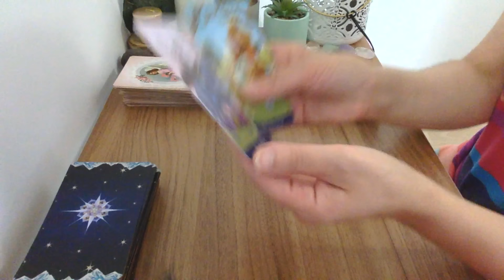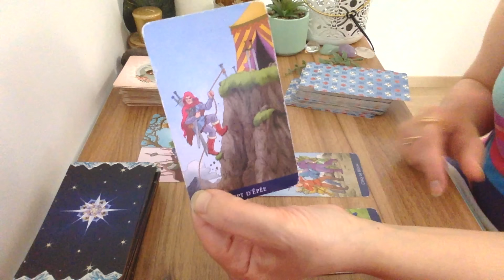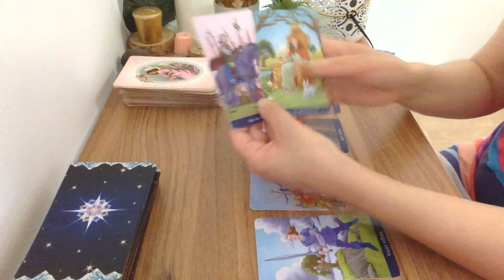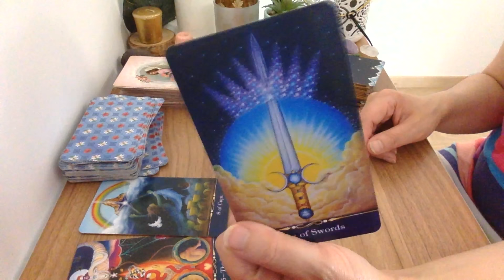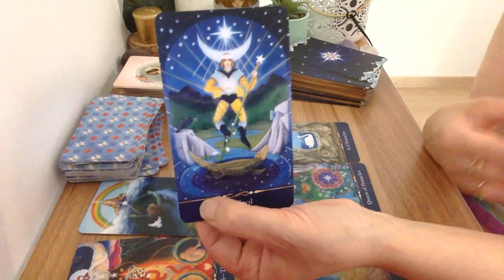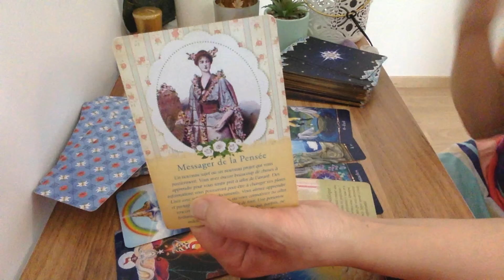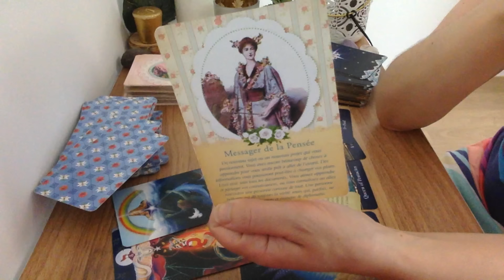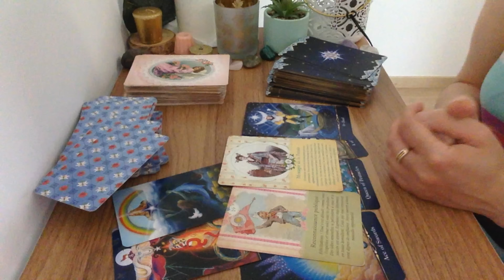Taureau C'est une Sacrée Victoire ! Tirage En Avant Première Août 2024 🔮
Consultations privées Voici le tirage du Taureau C'est une Sacrée Victoire ! Tirage En Avant Première Août 2024 🔮Tirages du jour pour chaque signe astro Tirages de tarot vidéos pré-enregistrés amour, argent, travail 🎁Formation offerte pour vous initier au tarot "le chemin rapide du Tarot" , cliquez

Les tarots utilisés dans les vidéos 👉tarot classique , Golden universal tarot tarot illuminati , tarot des socières les Anges de l'amour Tarot des Anges

🔮Mes prédictions générales pour chaque signe astrologique dans mon livre numérique "MON TAROSCOPE 2024 "

♥️Apprendre les tirages essentiels du tarot divinatoire INTUITIFS en seulement 30 jours !

Voyante et Tarologue professionnelle depuis 20 ans , je suis Lali,  je partage mon don avec tous ceux et celles qui croient aux arts divinatoires . Chaque mois, je réalise des tirages de tarot, des tirages intemporels et des  horoscope tarot  du mois pour chaque signe astro. . Vous découvrez l'horoscope tarot de la balance , du verseau,  du gémeaux, du capricorne, du taureau, de la vierge, du bélier, du lion, du sagittaire, du cancer, du poissons et du scorpion .  J'associe  le tarot et la voyance pour vous donner des prédictions plus précises. J'espère que le tirage  : Taureau C'est une Sacrée Victoire ! Tirage  En Avant Première Août  2024 🔮  vous aidera pour ce mois.  N'hésitez pas à partager la vidéo, à laisser vos commentaires sous la vidéo . Je vous souhaite d'être éclairé au mieux.